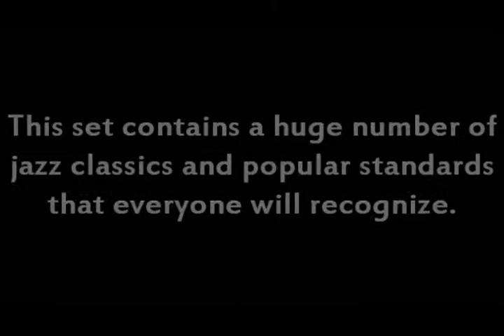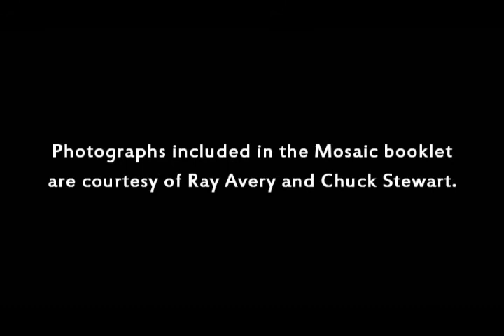The Complete Roulette Sarah Vaughan Recordings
This is a unique 8 CD box set. Listening to this music in its entirety, you hear how the simplest tune could become the canvass for a singer's art. And understand why fellow musicians appreciated her talent. Vaughan could hit a note head on and hold it, pure and clean. Or, at her command, add a pretty vibrato. A wide range allowed her to soar in the upper register, and roar down below. All with a luxurious, rich, buttery roundness.
This set contains a huge number of jazz classics and popular standards that everyone will recognize - songs by Monk, Adderley, Ellington and Waller as well as Rodgers and Hart, Gershwin, Van Heusen and Arlen. Her arrangers included the finest the era had to offer - Jimmy Jones, Gerald Wilson, Quincy Jones, Lalo Schifrin, Benny Carter and Billy May among them.